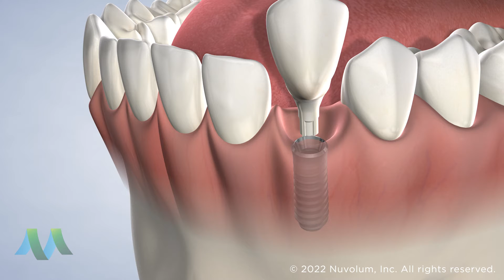Dental Implant Quality in Flint MI | Greater Michigan Oral Surgeons & Dental Implant Center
Greater Michigan Oral Surgeons & Dental Implants

Robert C. Lesneski, DDS
Michael S. Frey, DDS
Christopher Kittle, DDS
Fred Thompson, DDS
Robert John, DDS, MD
Michael Higginbotham, DDS, MD
Shyam Aravindaksha, BDS, MDS

Flint Office
5417 Gateway Centre

Saginaw Office
5150 Fashion Square Blvd

Bay City Office
4161 Shrestha Dr

Midland Office
5220 Eastman Ave

Owosso Office
306 N Gould St

Services Provided:
Bone Grafting | Facial Trauma | General Extractions | Full-Arch Restoration | Jaw Surgery | Pre-Prosthetic Surgery | Oral Pathology | Impacted Canines | Apicoectomy | Distraction Osteogenesis | Facial Cosmetic Treatments | Dental Implants | Wisdom Teeth Removal | Anesthesia | 3D Imaging

Cities Serviced:
Grand Blanc | Davison | Flint | Flushing | Fenton | Birch Run | Frankenmuth | Swartz Creek | Saginaw | Bay City | Midland | Owosso | Bridgeport | Hemlock | Clio | Burton